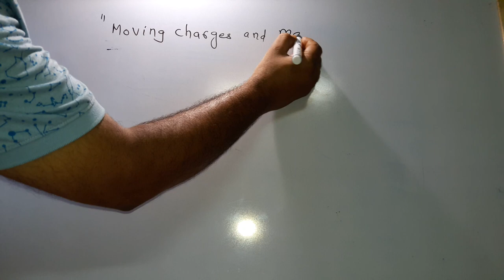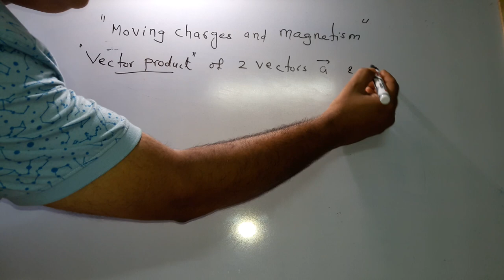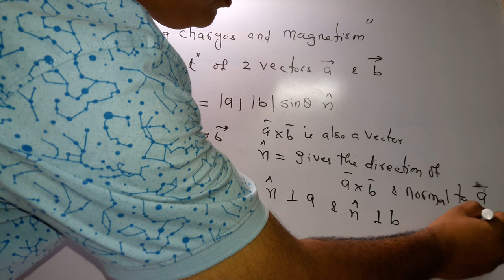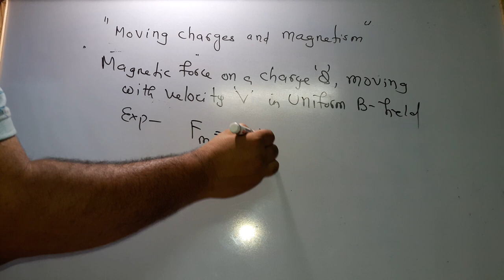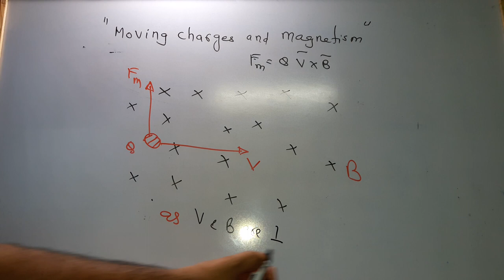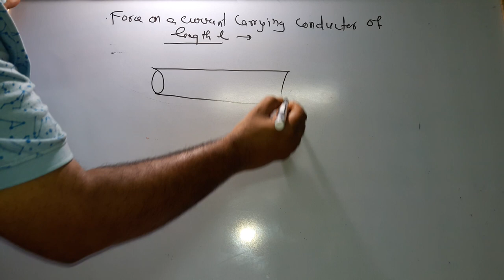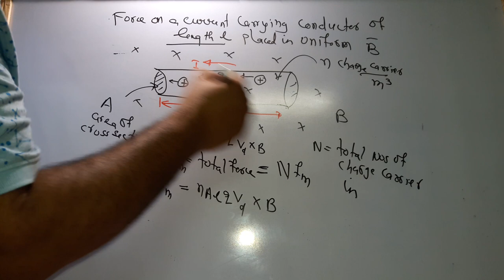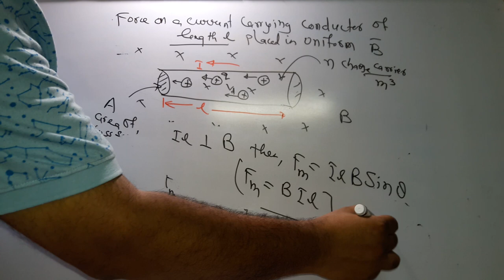Moving charges & magnetism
Knowing magnetic effects of current